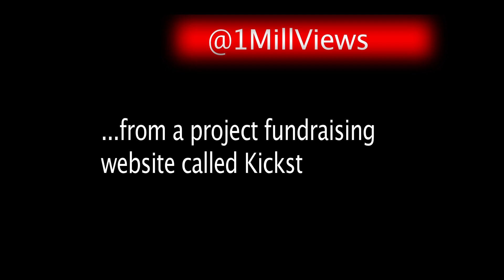ABG Promo: One Million Views Docuementary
The famous webseries that has created a movement in the Black community is featured in the YouTube documentary titled "One Million Views". The full documentary sheds light on how the average person has used YouTube as the direct route to success and has changed the music, news, and television industry. ABG is our television character.